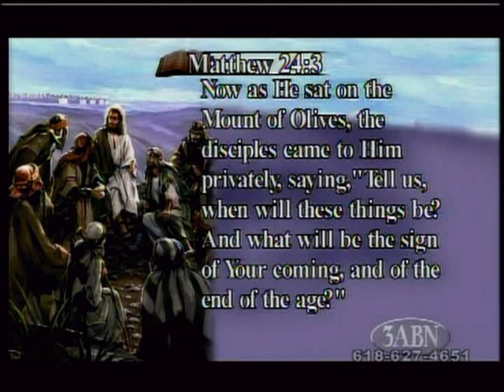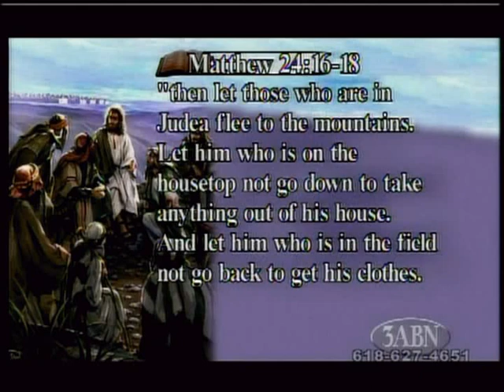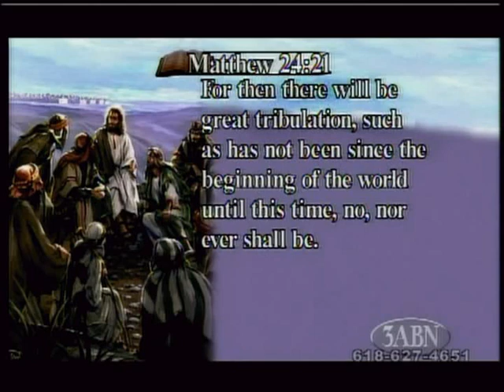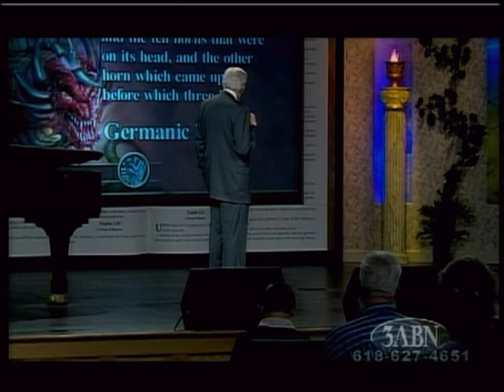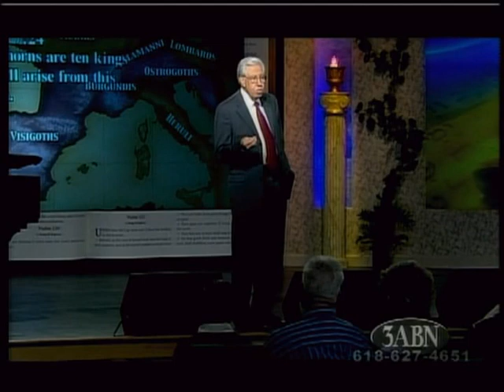Signs of the End of Time 1 of 5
Give Me the Bible - Signs of The End by Kenneth Cox on 3ABN